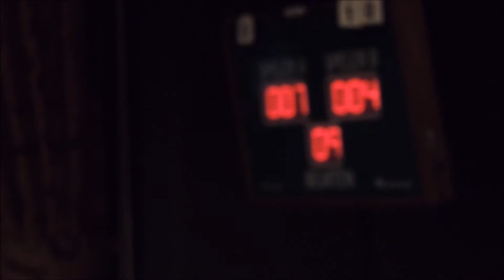finale 3 banden op 19 1 2016